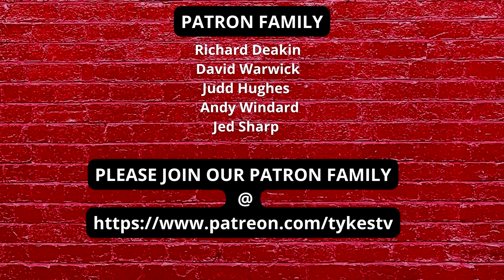TYKES TV | After Match Thoughts | Newcastle United